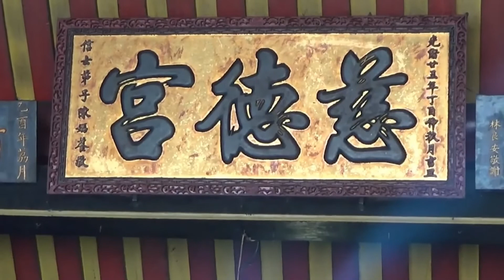TRADISI BERSIH BERSIH KLENTENG UMAT KONGHUCHU BERSIHKAN ALTAR DAN PATUNG DEWA